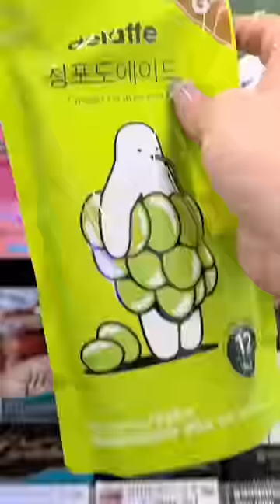Korean Convenience Store drinks are on a different scale😱💚